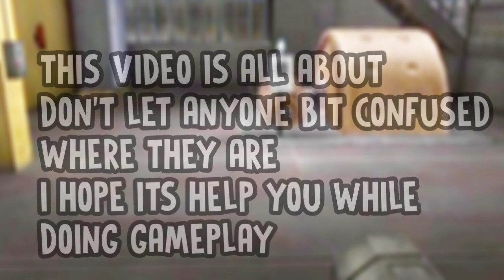All PLACES NAME of FACTORY in ICE SCREAM 5!